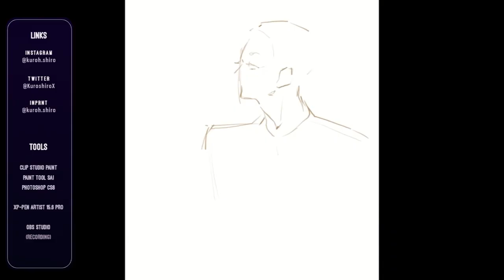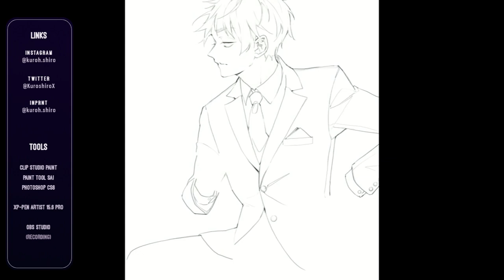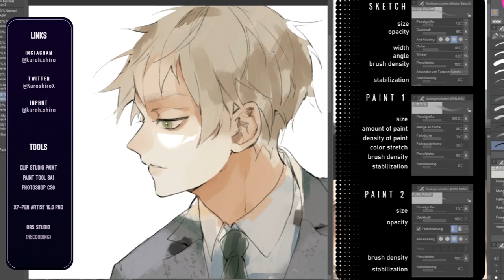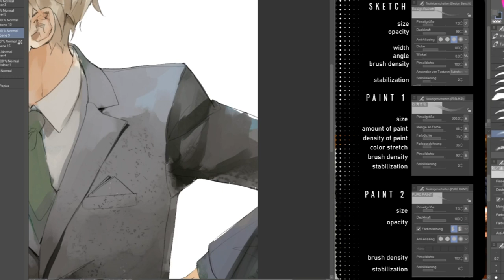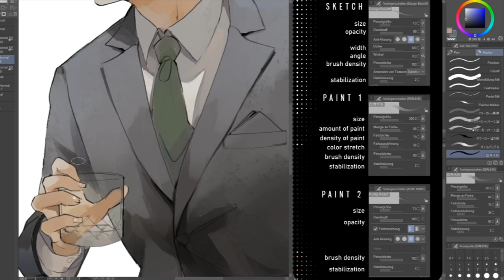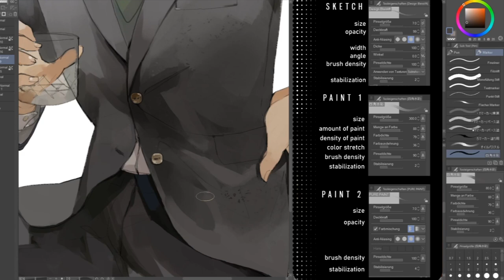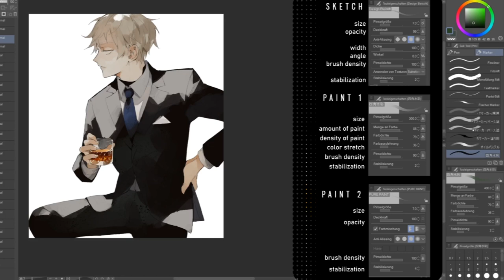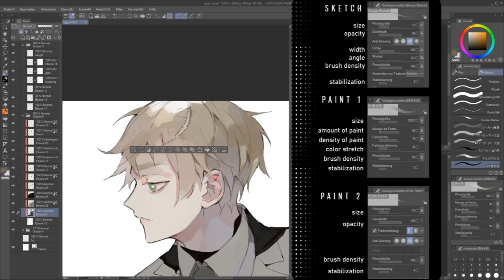[Illustration making] Attempting to draw Hetalia in 2021 - Speedpaint CLIP STUDIO PAINT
Hello,
I am back with another speedpaint. There were many things which went wrong but in the end it's a drawing. I had to redo the entire shading because it looked too 'realsitic' for what I was going for. Sometimes things don't turn out like expected and that's okay as well. I just wanted to show you my 'failed' drawings too. I wish you all the best and have fun drawing!

Content:
England/ イギリス/ Arthur Kirkland (Hetalia), Speedpaint 03/2021

Tools:
Clip Studio Paint Pro (sketch, line art and colour)
Photoshop CS6 (edit)